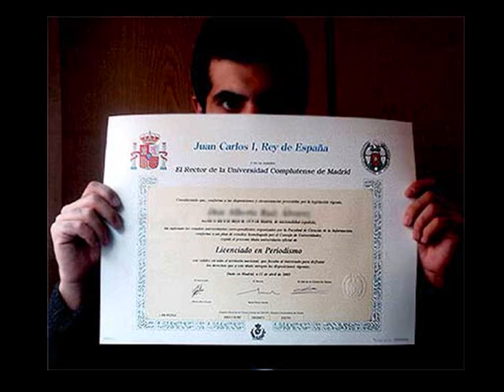Faustino Urtain, un triunfador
Esta es la historia de Faustino Urtain, una joven promesa recién diplomado en Relaciones Laborales por la ilustrísima Universidad de Alicante, un autentico triunfador.